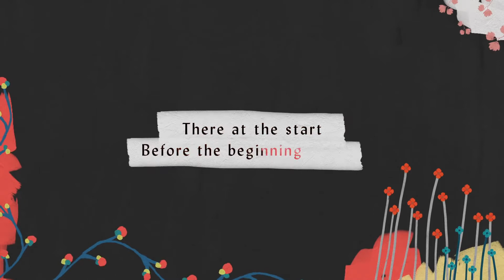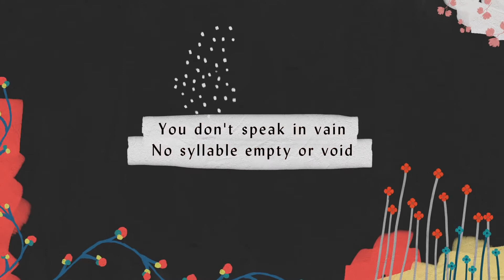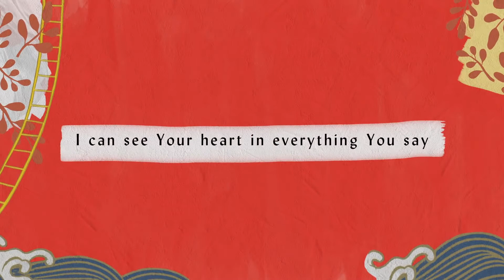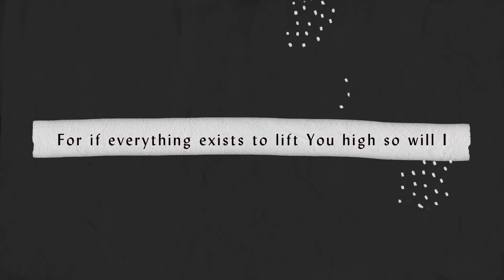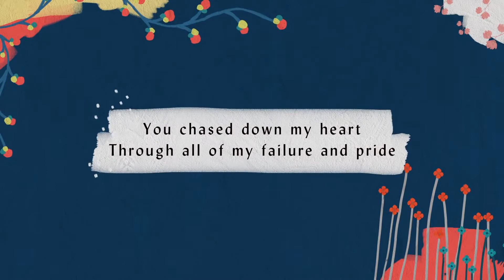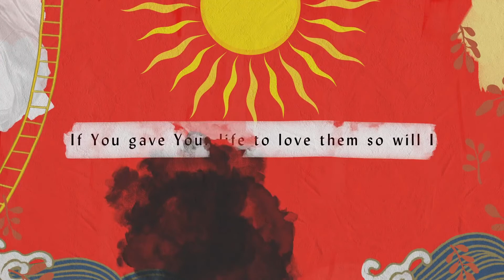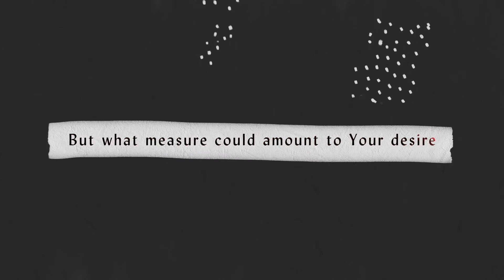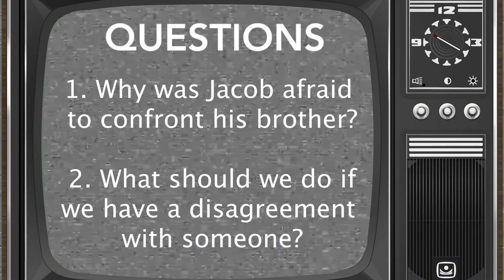Do You Forgive Me? || GV Kids || September 11th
This Episode:
0:00 - Intro
0:30 - Game
2:07 - Message Part 1
6:11 - Worship: Prove It
8:50 - Message Part 2
12:28 - Worship: So Will I
19:27 - Questions